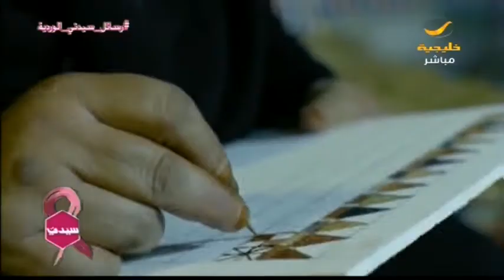"القط" .. وثائقي يسلط الضوء على المرأة العسيرية وفنونها التي كادت أن تندثر